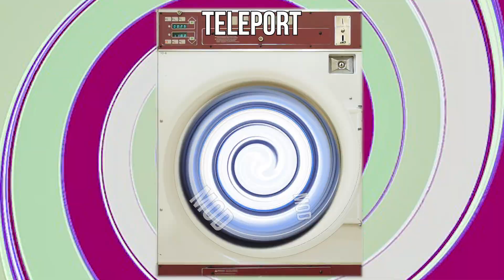15 Dryer Sound Variations in 50 Seconds | MODIFY EVERYTHING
MODIFIED SOUND : Drying Clothes